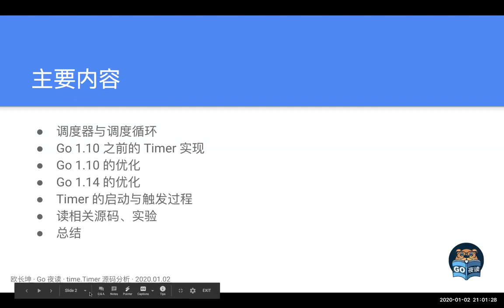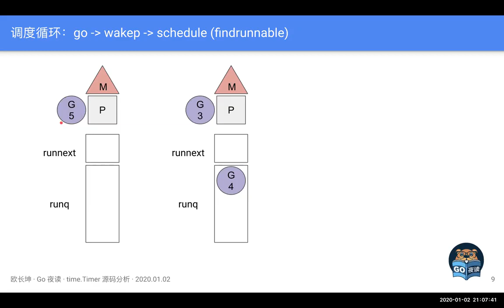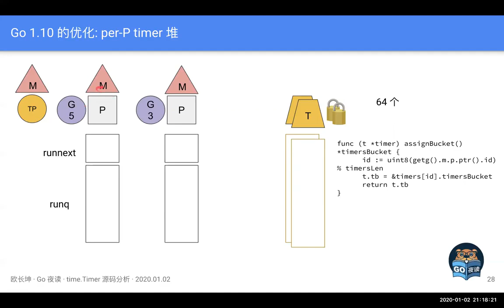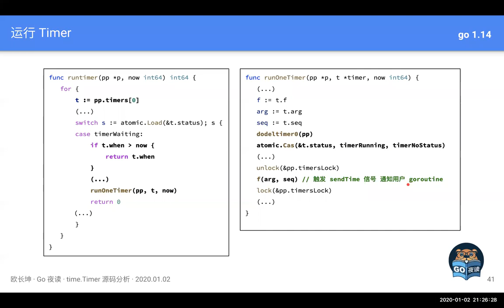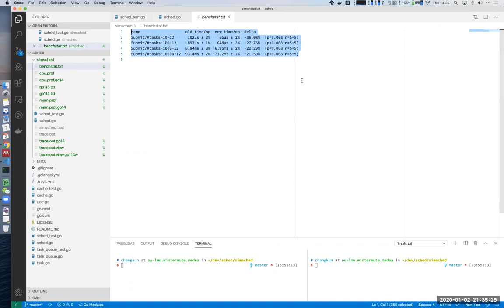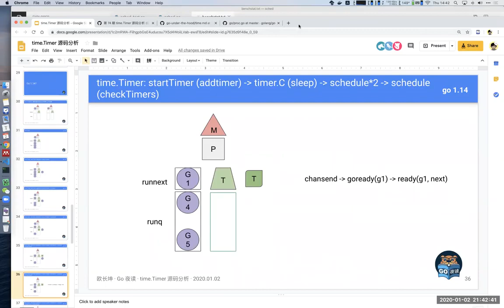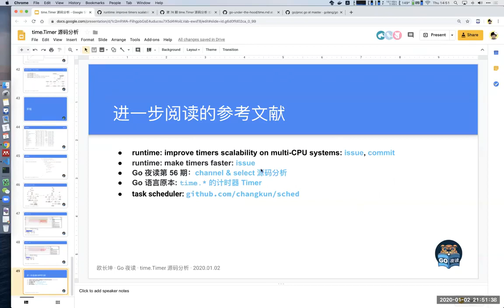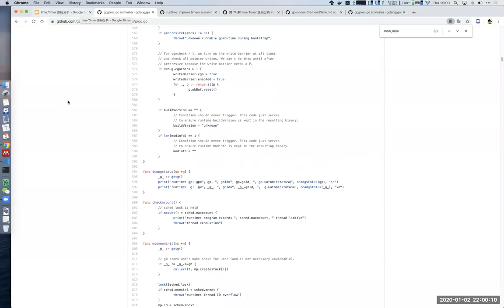time.Timer 源码分析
time 是一个很有意思的包，除去需要获取当前时间的 Now 这一平淡无奇、直接对系统调用进行封装（ runtime.nanotime ）的函数外，其中最有意思的莫过于它所提供的 Timer 和 Ticker 了。他们的实现，驱动了诸如 time.After, time.AfterFunc, time.Tick, time.Sleep 等方法。

即将发布的 Go 1.14 将为 Timer 及其相关依赖带来大幅性能，本次分享我们就来详细分析以下 Go
1.14 中 time.Timer 的源码及其演进过程。

大纲

调度器与调度循环
- Go 1.10 之前的 Timer 实现
- Go 1.10 的优化
- Go 1.14 的优化
- Timer 的启动与触发过程
- 源码阅读与实验
- 总结